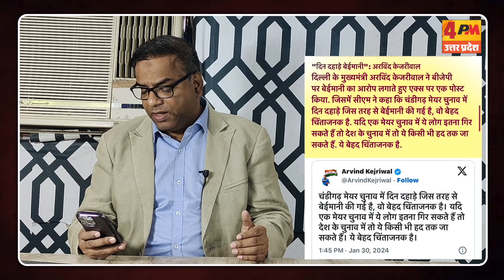भाजपा का जीत का फॉर्मूला आ गया सामने देखिए कैसे तंत्र जिताता है चुनाव! | Politics